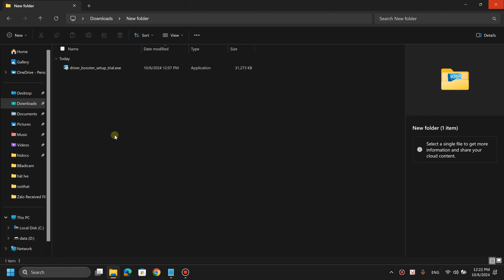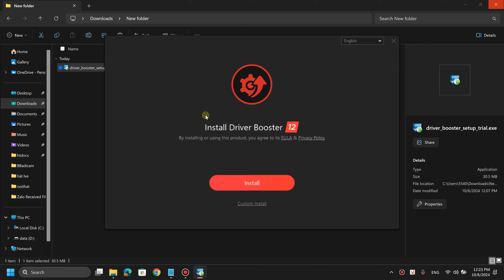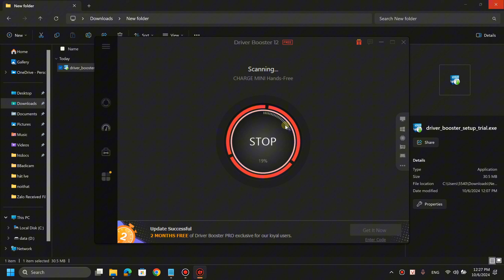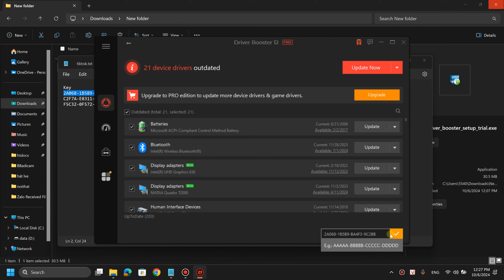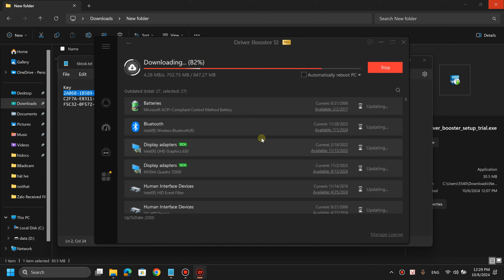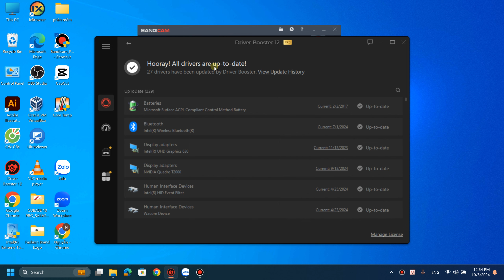Cài đặt Driver tự động với Driver Booster 12 | Có key | Nguyễn Minh Phụng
Cài đặt Driver tự động với Driver Booster | Có key | Nguyễn Minh Phụng
Tính năng mới trong IObit Driver Booster 12
Cơ sở dữ liệu mở rộng để cập nhật hơn 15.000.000 trình điều khiển cho nhiều thiết bị hơn
Hỗ trợ phần cứng mới bao gồm Intel Core Ultra, dòng AMD Ryzen 9000 và dòng AMD Ryzen AI 300
Trình điều khiển mới nhất để cải thiện hiệu suất trò chơi và độ ổn định của hệ thống
Công cụ quét được tối ưu hóa để tăng tốc độ quét lên tới 18%
Công cụ cài đặt trình điều khiển được tối ưu hóa để tăng tốc độ cài đặt lên 7% và cài đặt thành công thêm 25%
Cải thiện Game Boost để tăng hiệu suất chơi game lên tới 5%
Cập nhật chương trình cập nhật để hoạt động nhanh hơn
Giao diện mới hiện đại giúp sử dụng thuận tiện hơn
+ Hỗ trợ 38 ngôn ngữ địa phương

KEY (Cập nhật ngày 06/10/2024):
2A068-1B5B9-BA4F3-9C2BB
C2F7A-E8311-E850F-7D94A
F5C32-0F572-0EAC3-6BD4A

Cài đặt driver tự động laptop